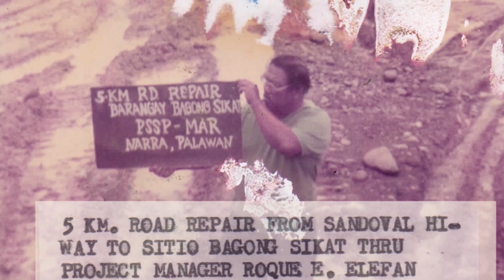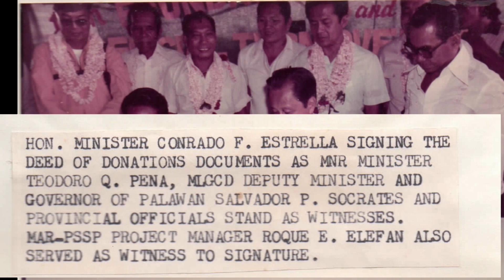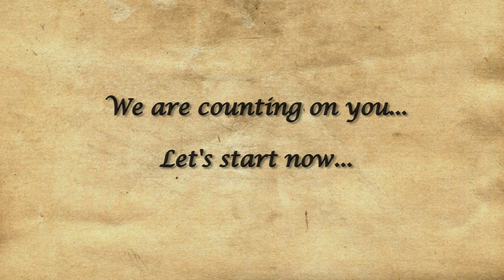Short History of NARRA Palawan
NARRA PALAWAN's Brief History

he Rice and Corn Productivity Administration came to Palawan in the year 1947 through the request of the late Alfredo Abueg, Sr. This agency of the National Government identified the plains between the Tigman River in Plaridel, Aborlan and Parian River in Bato-Bato (now San Isidro, Narra) to be the project site of the program. Due to the potential of these plains, it was converted into Central Palawan Settlement Project by Proclamation No. 190 signed by President Elpidio Quirino.

The National Administration took over the management of the Central Palawan Settlement Project to accelerate rice and corn production. A sitio of barangay Panacan, Aborlan was selected to be the administrative site of the above office. The sitio was named NARRA (National Resettlement and Rehabilitation Administration).